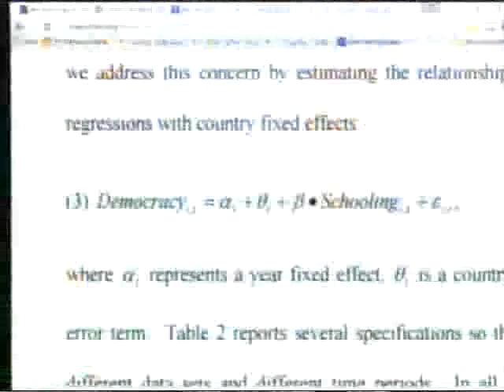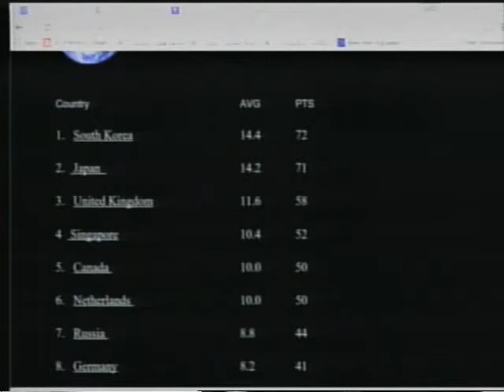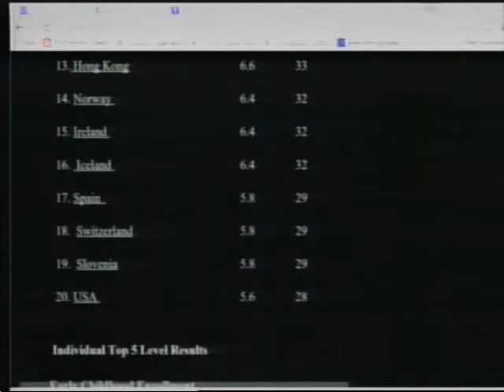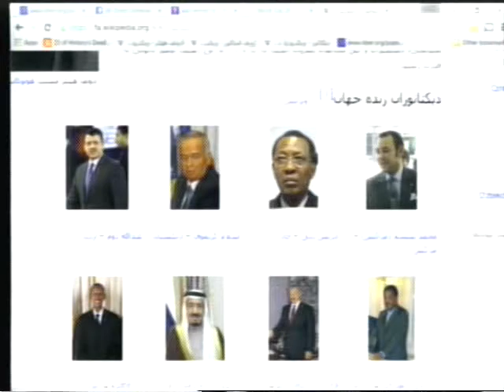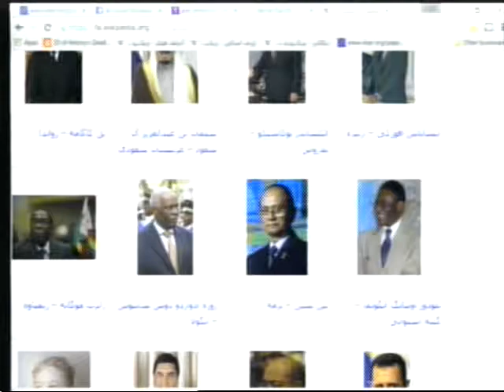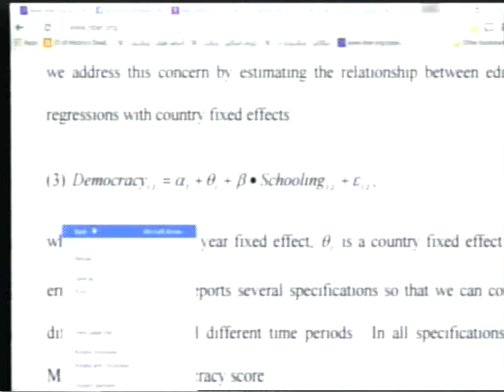omid omidvar-9-1-2015-E2 Channel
E2 Channel Washington DC USA